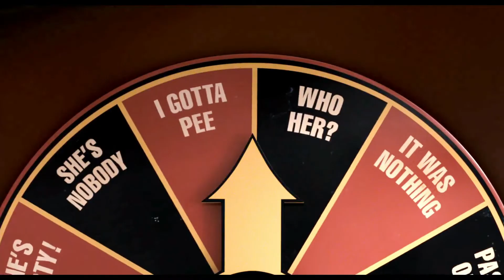Scott Pilgrim || Game Over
Song: Game Over - Falling In Reverse